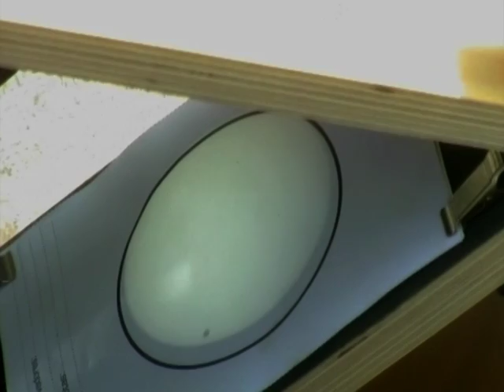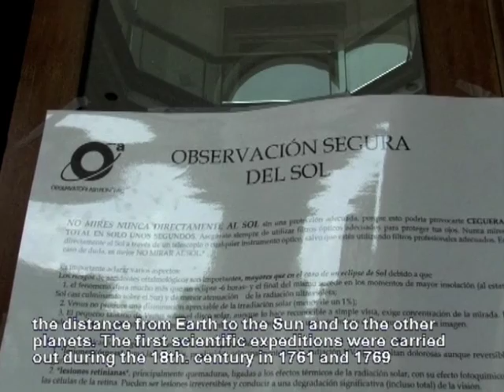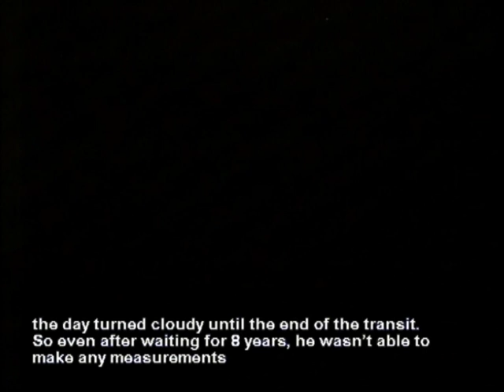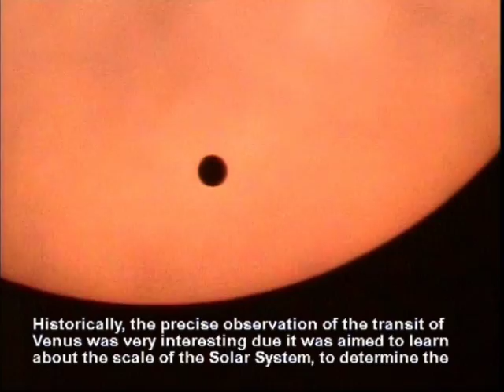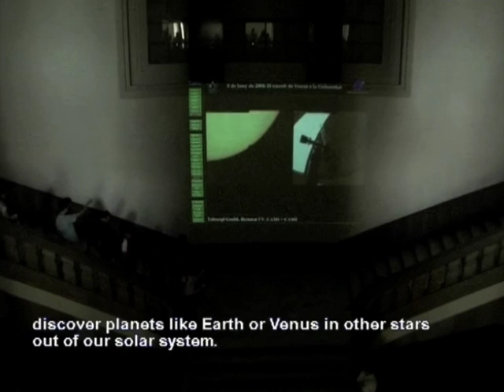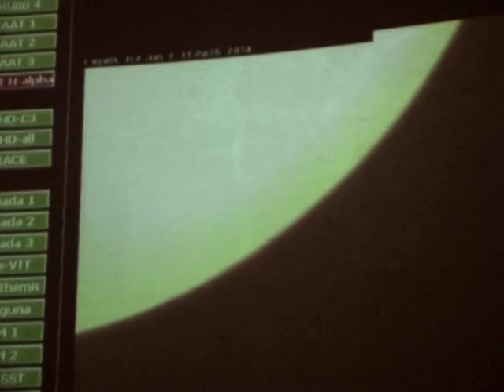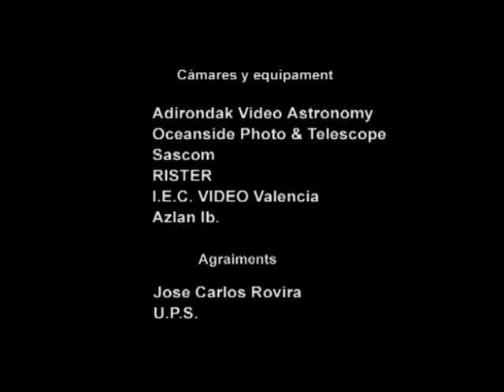Transit venus 2004 part 2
Transito de venus 2004 Observatorio Astronomica de la Universidad de Valencia, España. Direccion Javier Diez Parte 2
Transit of venus  2004 Astronomical Observatory University of Valencia, Spain. Director Javier Diez English subtitles